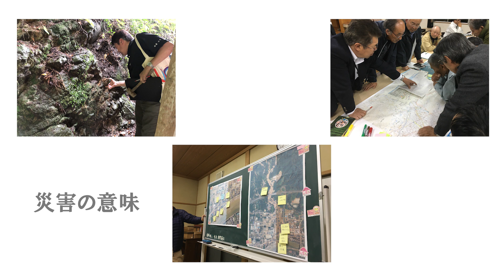九州大学「豪雨災害とその対策―平成29年7月九州北部豪雨災害を例に―」講座 PV OpenLearning, Japan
こちらの講座は OpenLearning, Japan で提供されます。以下のアドレスから受講登録いただけます。